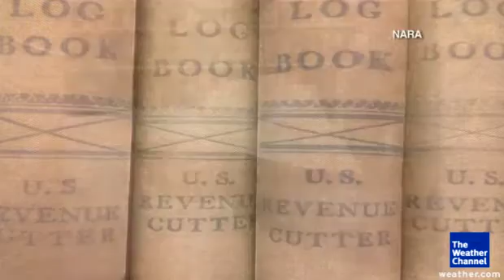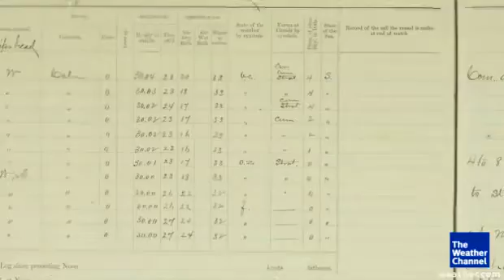Ship Logs Document Climate Change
The National Oceanic and Atmospheric Administration (NOAA), and the National Archives are posting 19th century ship logs online. They're asking for your help in mining the climate data they contain.